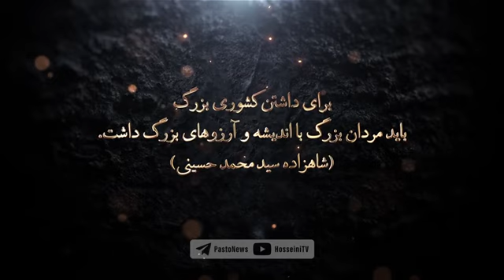بعد_زمان و شاهزاده زمان نداریم… این یک دروغ استچن، نقطه تعریف ندارد